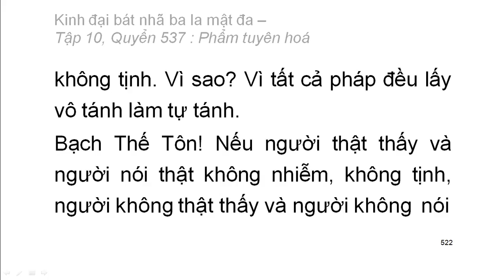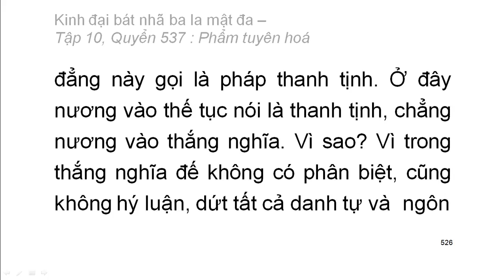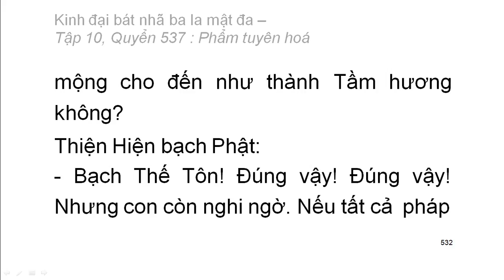Quyển .../600: Kinh đại bát nhã ba la mật đa (tiếp)